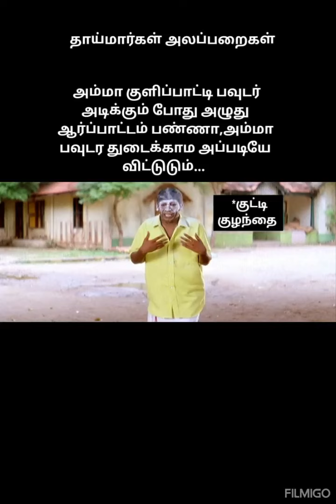சிரிச்சிக்கிட்டே இருங்க#fun#comedy#tamil#vadivelu#jokes#மீம்ஸ்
சிரிக்கலாம் வாங்க
நகைச்சுவை துணுக்குகள்